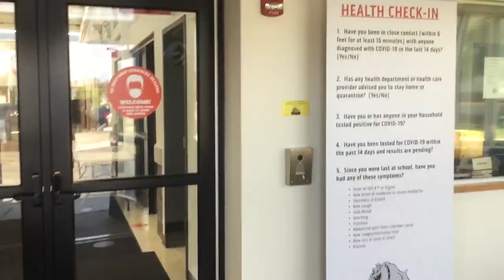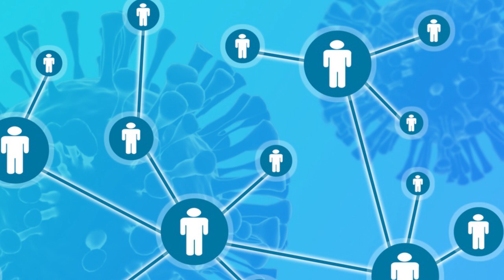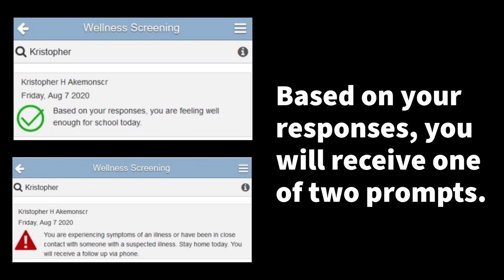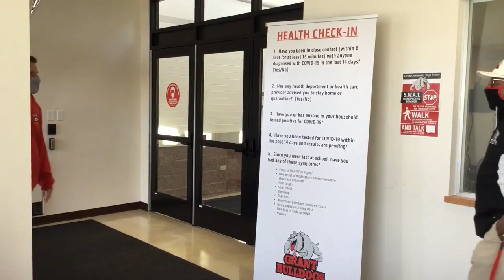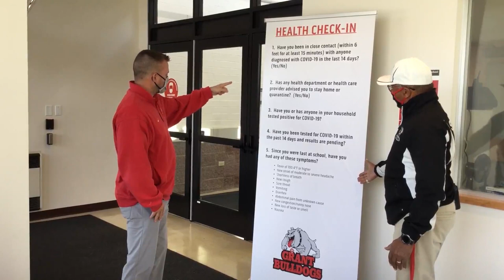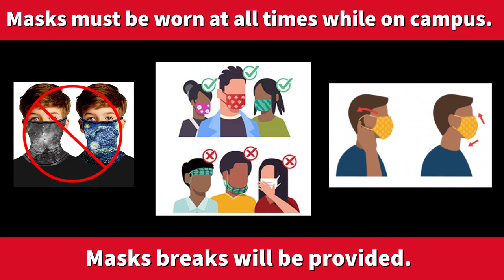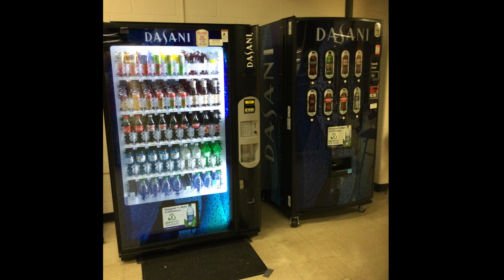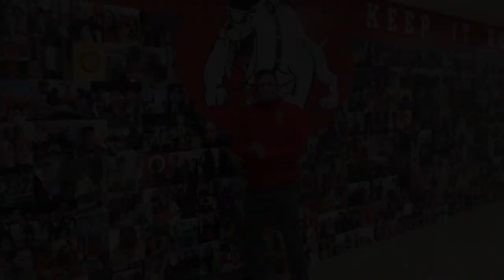Phase 1 Student Expectations